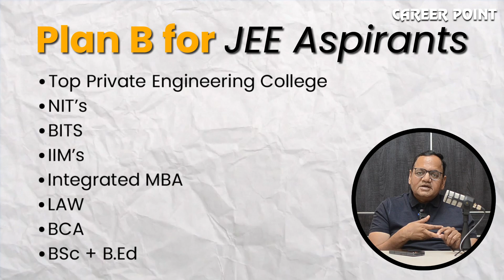IIT नहीं निकला तो क्या Exclusive Podcast for NEET & JEE Students @Pramod-Maheshwari NEET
🎙️ Exclusive Podcast with Pramod Maheshwari Sir: Plan B for NEET and JEE Aspirants 📚

Are you ready to dive into an insightful conversation with Pramod Maheshwari Sir? In this exclusive podcast, the renowned education expert shares invaluable advice for NEET and JEE aspirants.

🔥 Key Takeaways:
1️⃣ The importance of having a Plan B during your NEET or JEE preparation.
2️⃣ Exploring alternative career paths for engineering enthusiasts, including NITs, BITS, top private universities, BCA, B.Sc., B.Ed., and more.
3️⃣ Insightful options for NEET aspirants, such as pharmacy, health and allied sciences, B.Pharma, B.Sc. Agriculture, and many other exciting fields.

Discover the strategic insights that can shape your academic journey and career choices.

🌟 Don't miss out on this enlightening conversation with Pramod Maheshwari Sir! Whether you're aiming for NEET or JEE, this podcast will broaden your horizons and help you make informed decisions about your future.

📣 Share with friends who need motivation.

Pramod Maheshwari
B.Tech IIT Delhi
Physics Guru, Mentor and Student Success Coach
Founder & Director,   @cpkota     @eCareerPoint   @cpgurukul
Chancellor  @CareerPointUniversity    and   @careerpointuniversityhamir6258